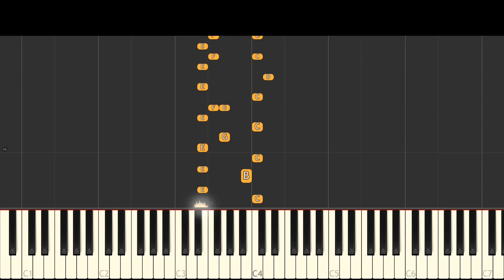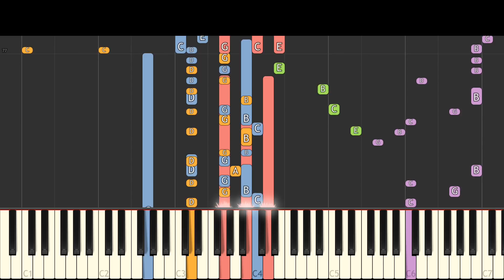Hilda Theme Song (Netflix) - NPT Music Remix - Piano Cover - Grimes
My version of the theme to the Netflix series Hilda on piano originally by Grimes